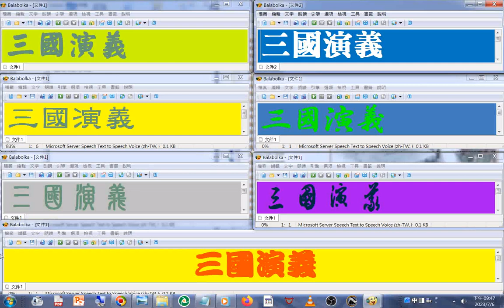07曹操喪長子曹昂及侄曹安民，之後殺以前的救命恩人陳宮（曹操第一次逃難是被陳宮所救），然後殺呂布（呂布被認為見利忘義，殺了義父，然後認董卓作父，後來刺殺董卓）+書法 字體欣賞